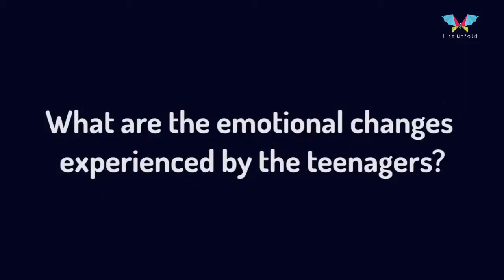Behavioral and Emotional Changes amongst Younsters and Teenagers, Dr Rajiv Mehta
Behavioral and Emotional Changes among Youngsters and Teenagers. This Video has from Dr Rajiv Mehta, Consultant Physician, talking about what are emotional changes experienced by the teenagers.